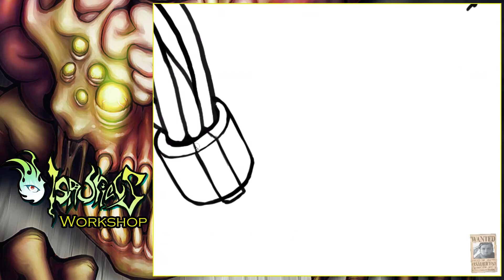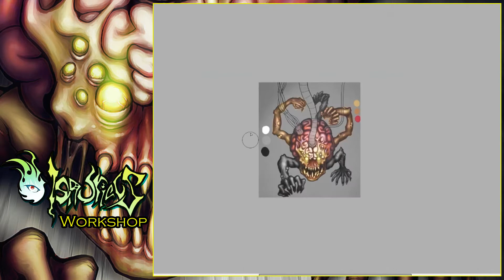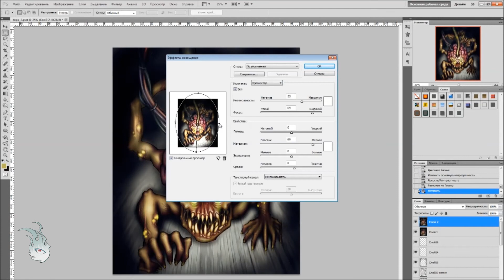Homunculus Mutant Guy - Speed Art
Soft used - Paint Tool SAI, Adobe Photoshop CS5